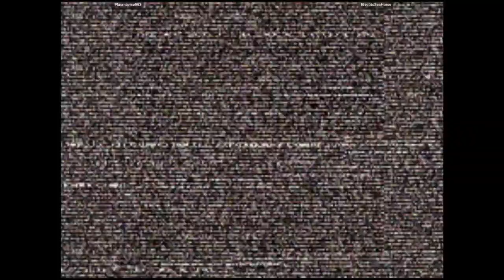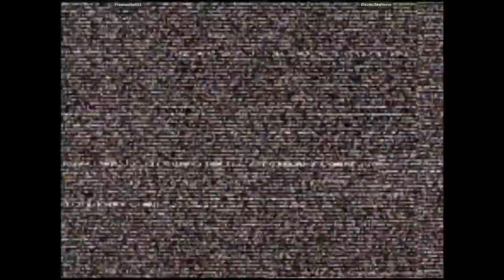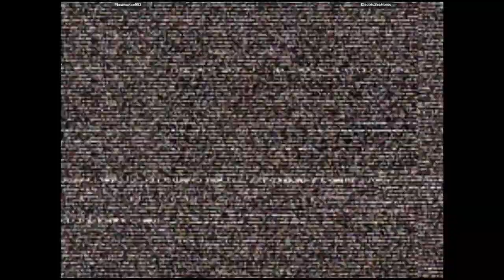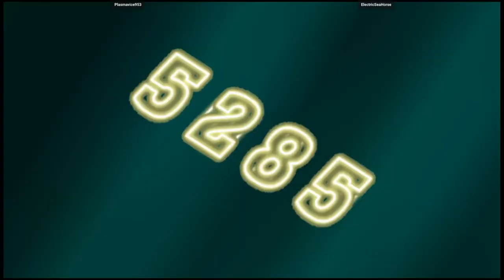CVS2 - Plasmavice953 VS ElectricSeaHorse | 🇨🇦🇨🇦 Fightcade2